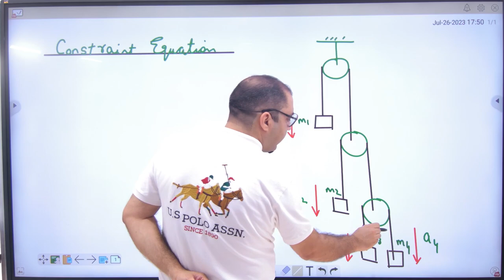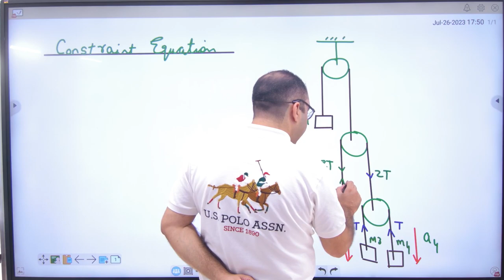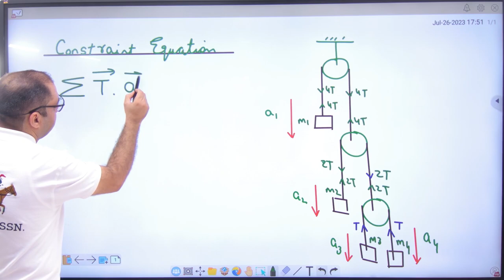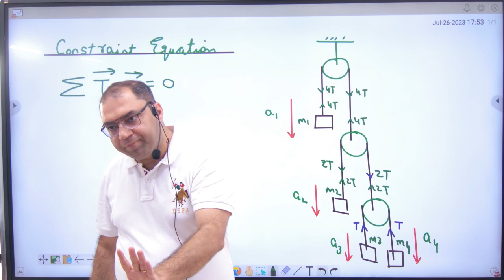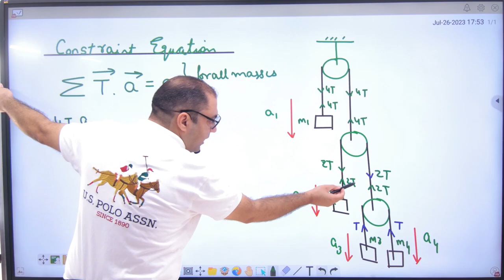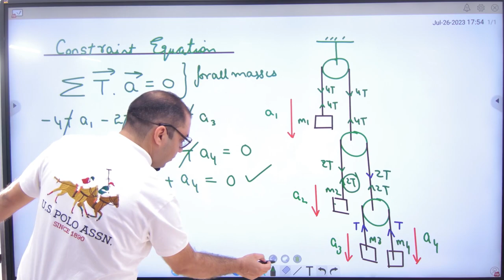1 Constraint equation